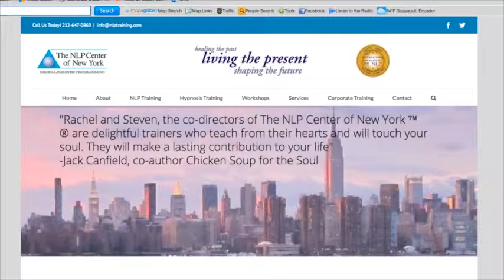INTERNATIONAL PNL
INTERNATIONAL PNL (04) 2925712 / 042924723